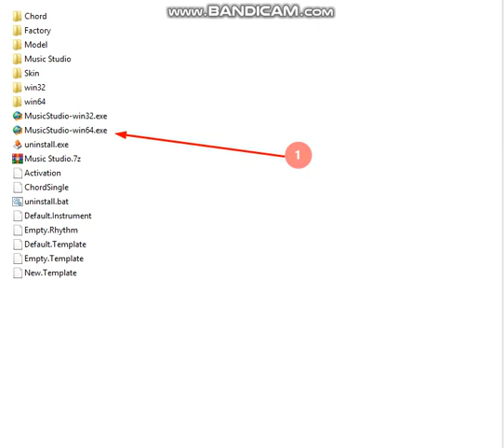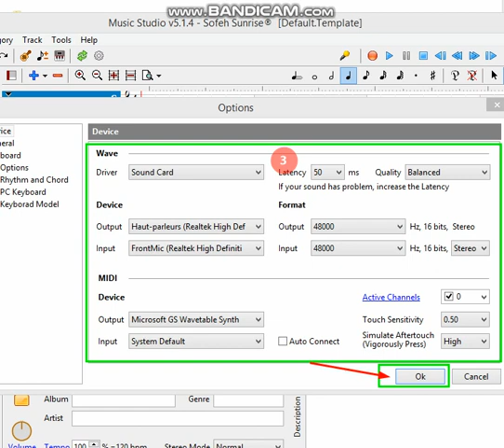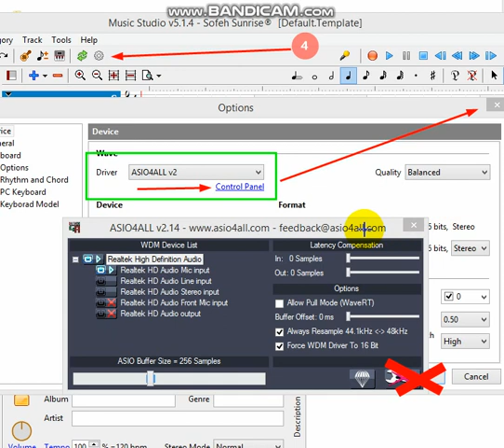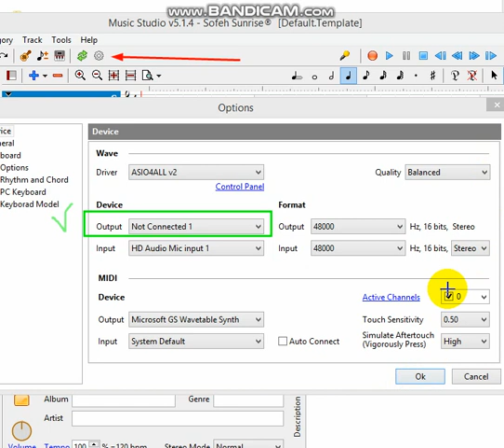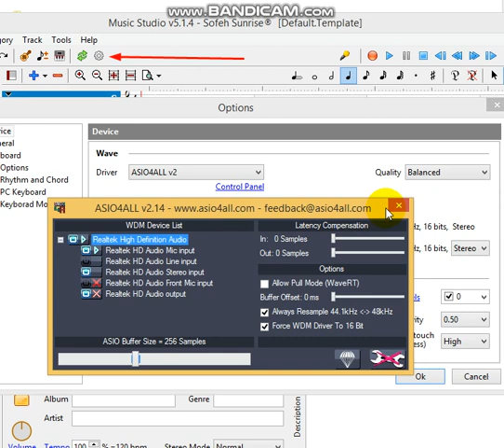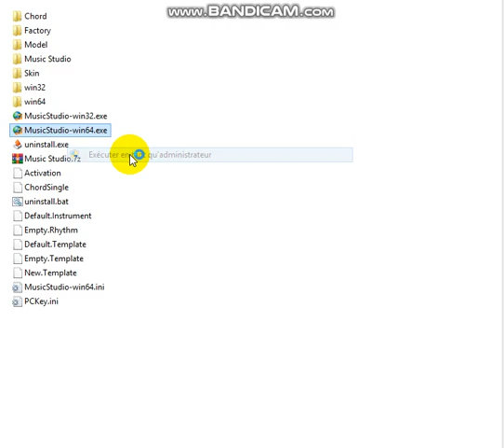How To Active ASIO-All v2 Avec Music Studio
By AB Sounds Productions (AissaBer02)
مجموعة طلبات الستيلات بخاصية الأيدي